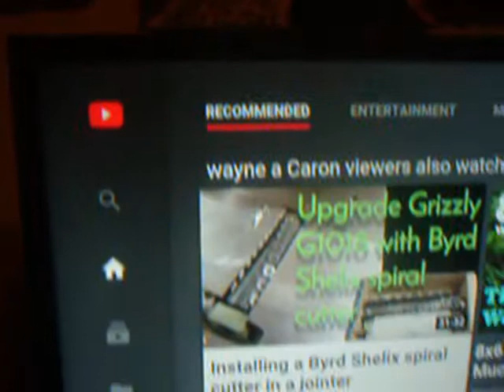poppy's workshop POPPY'S PERSONAL WORD TO Active Atom